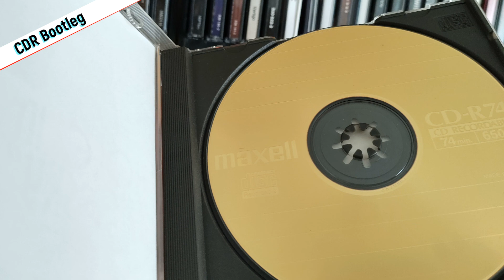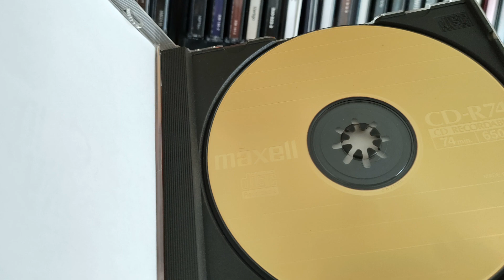Black Sabbath - Megalomania Live - 1976 (CDR)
Audience CDR Bootleg, Live at the Hammersmith Odeon, London, UK 13/01/1976